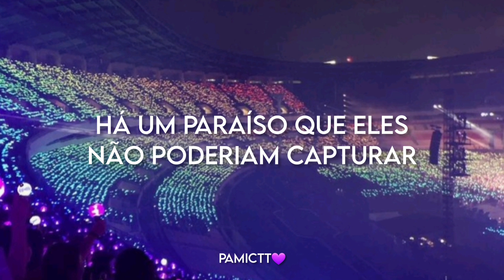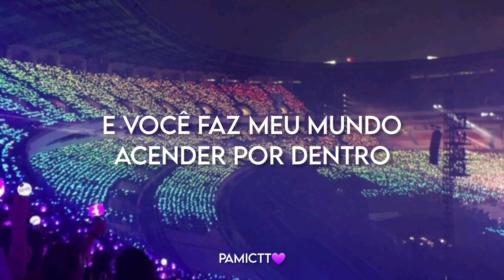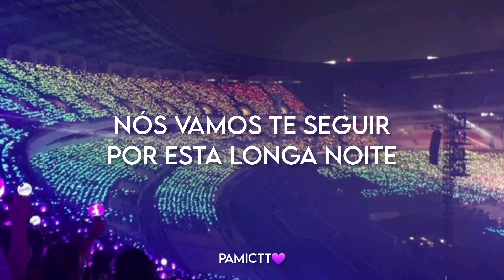Coldplay X BTS - My Universe (Tradução/legendado)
❁By Pamictt

• Não reposte

• Instagram que sou adm: crazyforkpop_
□ Instagram pessoal: Pamictt

● caso encontre algum erro ortográfico me avise pelos comentários ou na dm do Instagram.